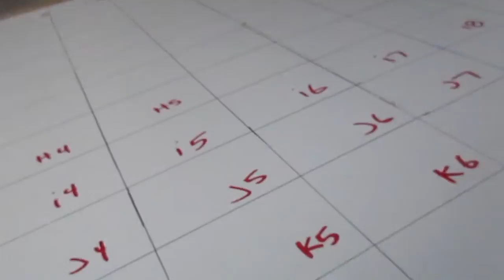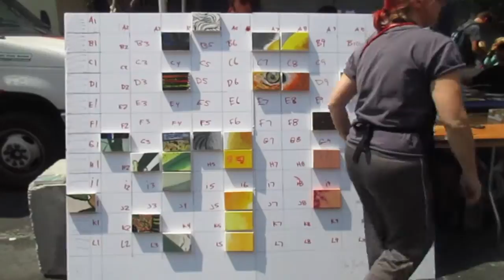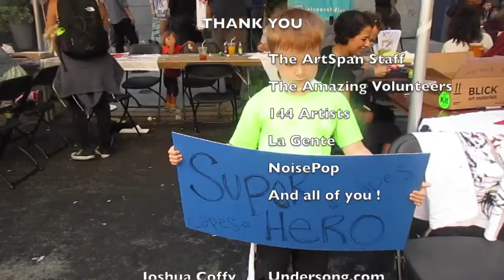ArtSpan's Community Mural Project 20th St Block Party 2016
This is a Community Mural at Noisepop's 20th St. Block Party in 2016.  Put on by ArtSpan and several hardworking volunteers.  Music by the amazing La Gente used by permission.

Thank you to the 144 Artists that recreated 'The Fortunate'!

ArtSpan.org
Undersong.com
LaGenteMusicSF.com